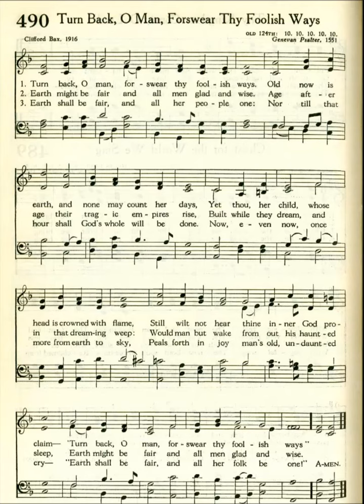Turn Back, O Man, Forswear Thy Foolish Ways (Old 124th)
Text by: Clifford Bax 1916
Tune: Old 124th from the Gevevan Psalter 1551
Source: Presbyterian 1955 Hymnbook #490

1 Turn back, O man, forswear thy foolish ways.
Old now is earth, and none may count her days.
Yet thou, her child, whose head is crowned with flame,
Still wilt not hear thine inner God proclaim,
Turn back, O man, forswear thy foolish ways.

2 Earth might be fair, and all men glad and wise.
Age after age their tragic empires rise,
Built while they dream, and in that dreaming weep:
Would man but wake from out his haunted sleep,
Earth might be fair and all men glad and wise.

3 Earth shall be fair, and all her people one:
Nor till that hour shall God’s whole will be done.
Now, even now, once more from earth to sky,
Peals forth in joy man’s old undaunted cry—
Earth shall be fair, and all her folk be one!